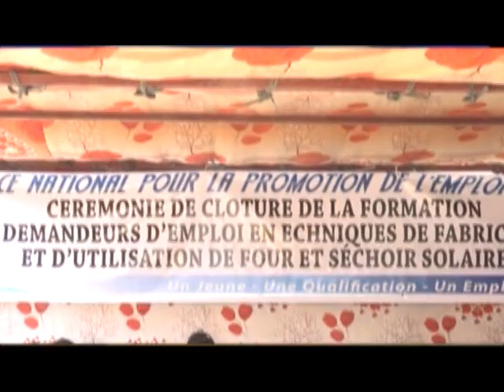JTe LOCAL 11 12 2021 bon